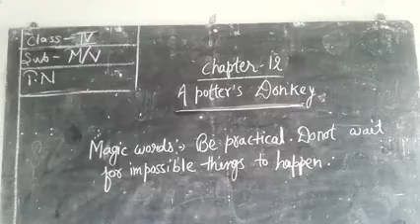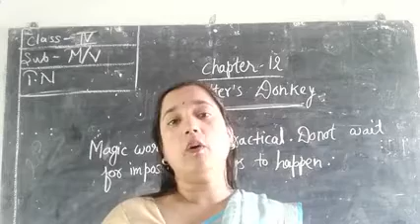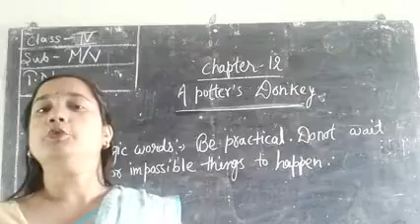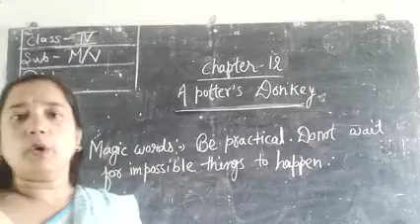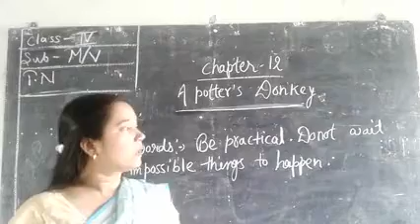class 4, chapter 12, full video, M.v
A Potter's donkey